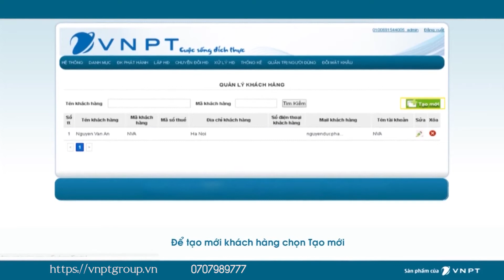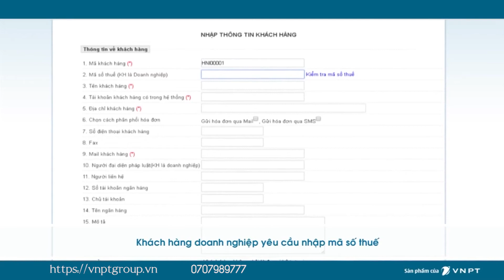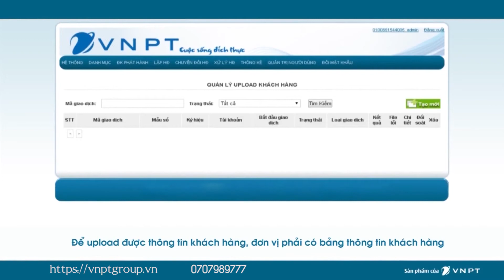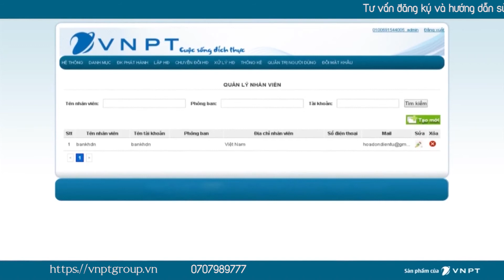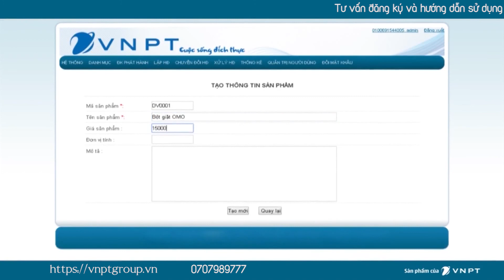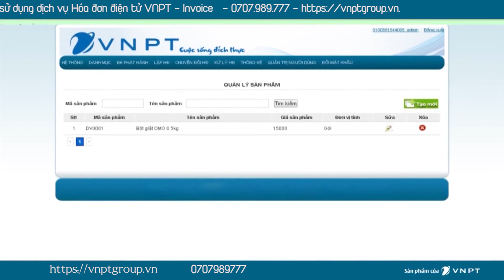Bài_4: Hướng dẫn khởi tạo danh mục hệ thống hóa đơn điện tử VNPT Invoice. Chi tiết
Sau đây là bài hướng dẫn chi tiết về  Hướng dẫn khởi tạo danh mục hệ thống hóa đơn điện tử VNPT Invoice.
Bài hướng dẫn chi tiết và rất dễ hiểu.

Thông tin hỗ trợ tư vấn và đăng ký dịch vụ hóa đơn điện tử VNPT Invoice.